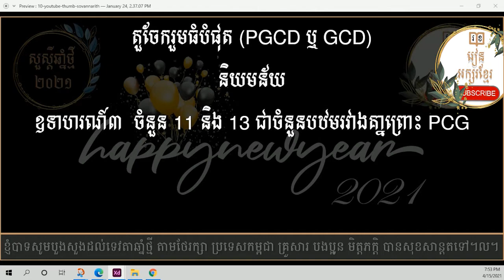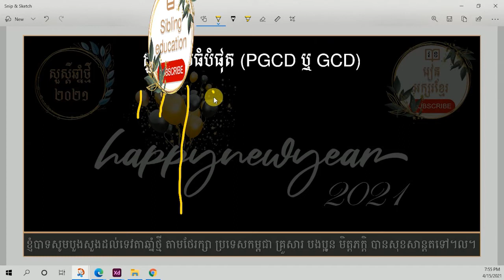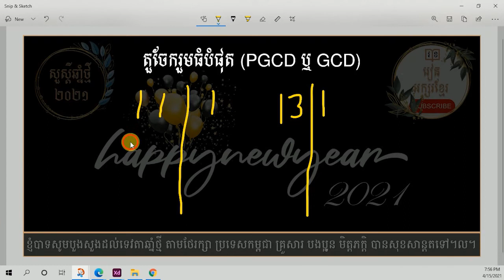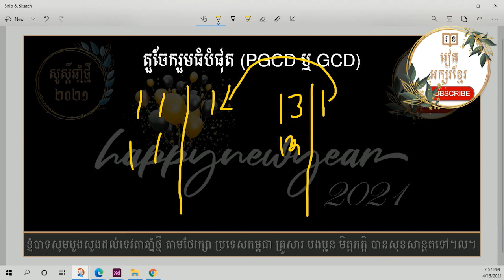តួចែករួមធំបំផុតPGCD(សំគាល់)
** បំរាម
 ហាមប្រពាក្យសម្ដីមិនសមរម្យ
ការប្រើពាក្យពេជយ៍សម្លាប់ទឹកចិត្ត

*** សេចក្តីថ្លែងអំណរគុណ
អរគុណសម្រាប់ការទស្សនា
កុំភ្លេចជាវផងណា
ពីខ្ញុំ @រៀនអក្សរខ្មែរ

["រៀនអក្សរខ្មែរ?"]